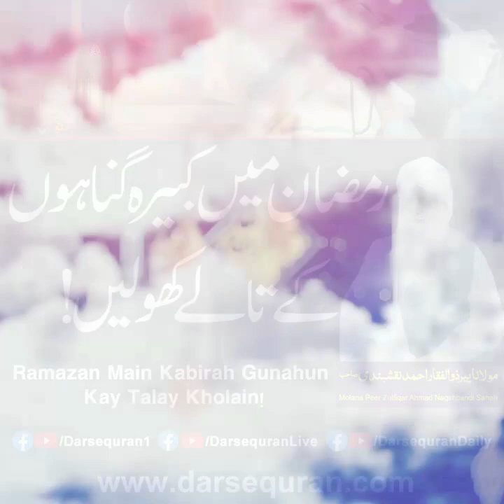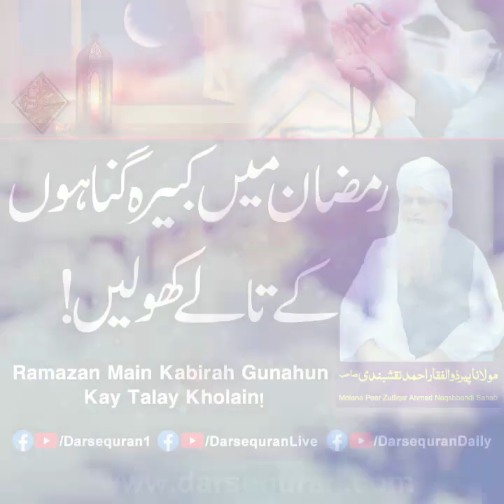"Ramazan Main Kabira Gunahun Kay Talay Kholain" Molana Peer Zulfiqar Ahmad Naqshbandi Sahab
"Ramazan Main Kabira Gunahun Kay Talay Kholain"
Molana Peer Zulfiqar Ahmad Naqshbandi Sahab
"رمضان میں کبیرہ گناہوں کے تالے کھولیں"
مولانا پیر ذوالفقار احمد نقشبندی صاحب